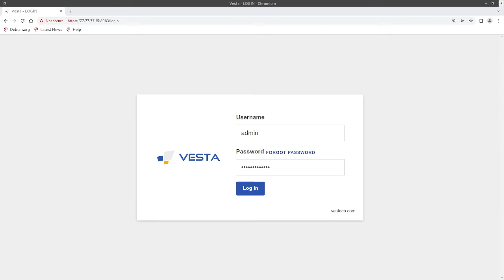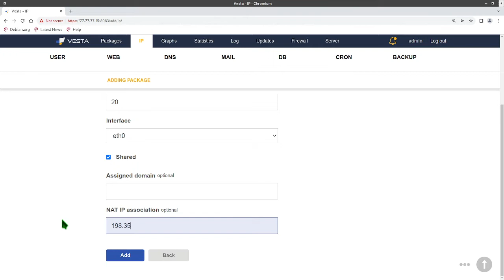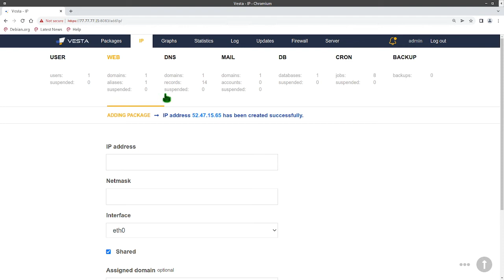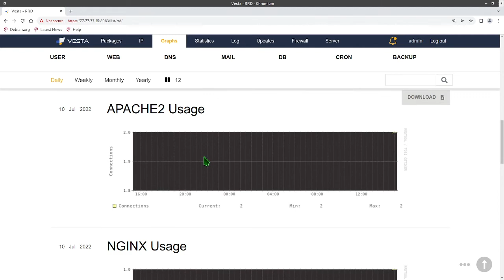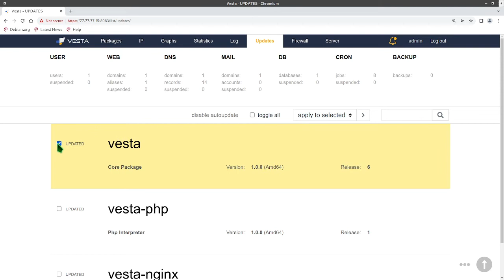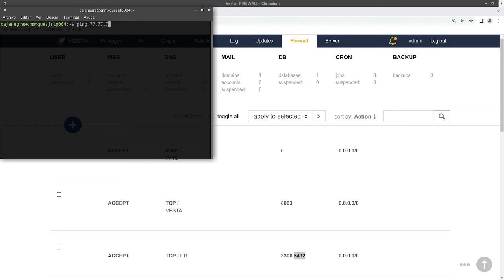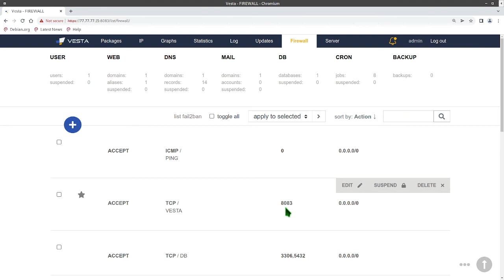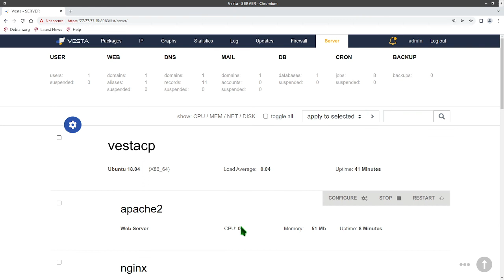VestaCP- revisando los menús administrativos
Los menus administrativos que tiene Vesta son muy buenos para agregar o quitar funciones para que nuestro hosting casero o empresarial lo dejemos al punto de su buen funcionamiento como poner direcciones IP, ver las estadisticas, manejar el firewall y ver la parte de los servicios del servidor que este provee.